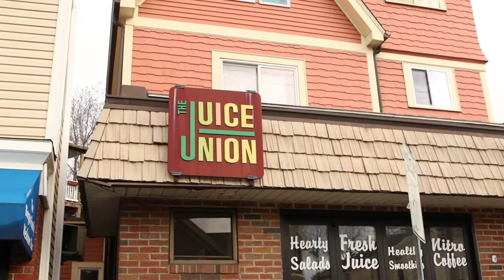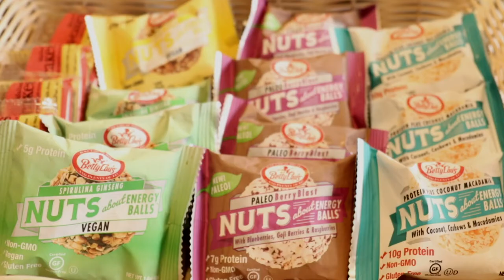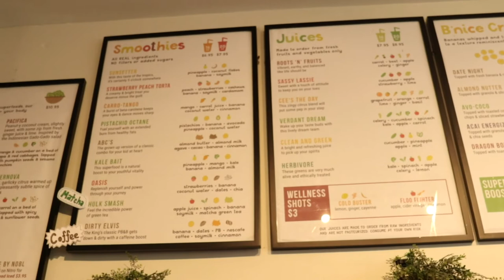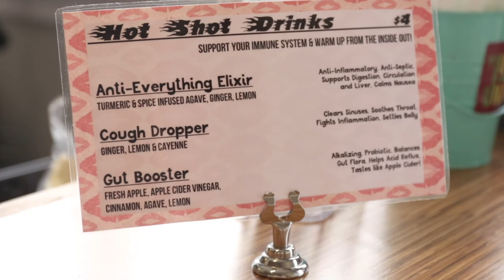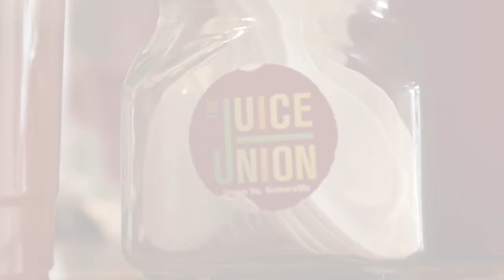Hello Neighbor | Juice Union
Sometimes you just need some fresh juice to stimulate your day and boost up your energy! You can fulfill all your juice-related needs and more at The Juice Union right here in Union Square (Somerville)! Learn more about thsi local gem and make sure to visit them! Kudos to our intern, Sarah Nee, for making this wonderful video!